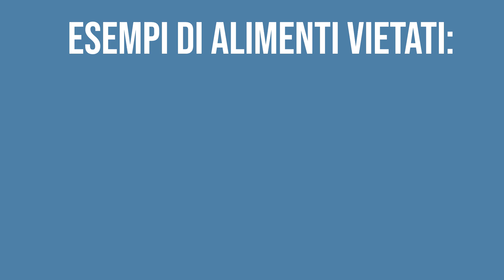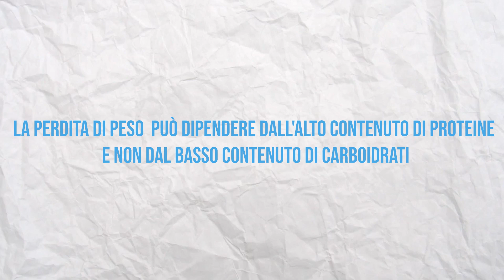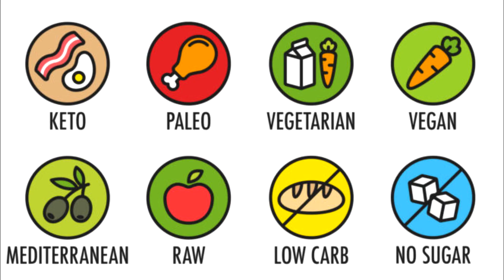30 giorni di dieta senza carboidrati (dieta chetogenica) | ecco cosa è successo.. 😢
Faremo una chiamata dove parleremo della situazione di partenza e di come posso aiutarti a raggiungerti il tuo obiettivo.

Indice:
0:00:00 | Introduzione
0:00:24 | Cos'è la dieta chetogenica e la chetosi
0:00:47 | Cosa mangiare?
0:01:07 | Dieta senza carboidrati: la mia esperienza
0:02:04 | I miei allenamenti
0:02:55 | Full day of eating
0:03:24 | Fa male? Fa dimagrire? La mia opinione
0:04:39 | La mia trasformazione fisica

In questo video vi parlerò della mia esperienza con la dieta chetogenica! Vi mostrerò come mangiavo,  i miei allenamenti e infine la trasformazione fisica dopo 1 mese..

E voi quale dieta avete provato e con quali risultati?